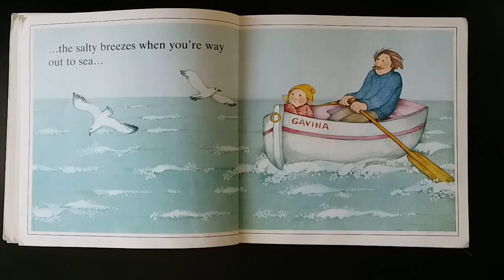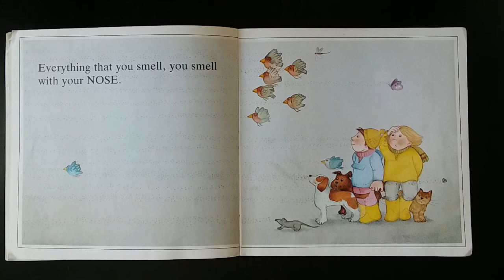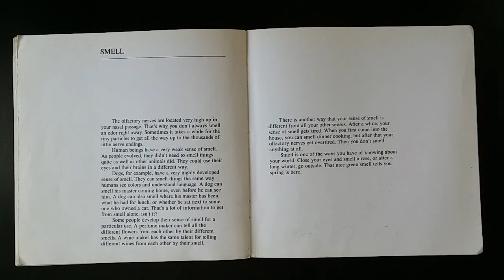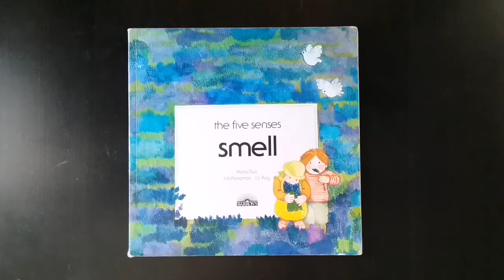The Five Senses: Smell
By Maria Riuz, J.M. Parramon, and J.J. Puig